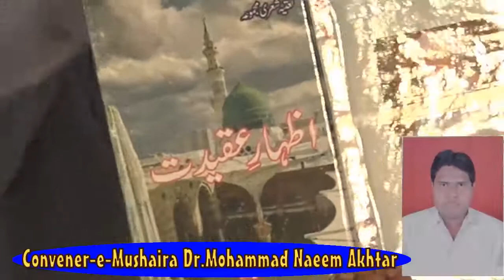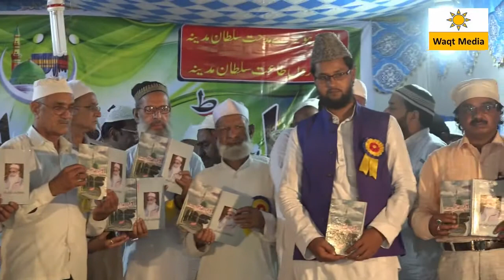Rasm-e-Ijra | Izhaar-e-Aqeedat | Mueed Pipalsanvi | Pipalsana Moradabad Naatiya Mushaira 2017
All India Naatiya Mushaira & Rasm-e-Ijra  “ Izhaar-e-Aqeedat”  by  Marhoom Alhaaj  Dr.Mueed Pipalsanvi    held  on  4 May  2017 covered by Waqt Media ( in association with RockeTalkMedia  Team ) from pipalsana Distt. Moradabad

Convener – Dr.Naeem Akhtar
Mushaira Mangement by Dr. Mohammad Azam Buraq
Mushaira Coordinator by  Sarfaraz Hussain & Waseem  Raghib
Special Contribution  Mohammad Ghayyur Wasi & Azeemuddin Azhar